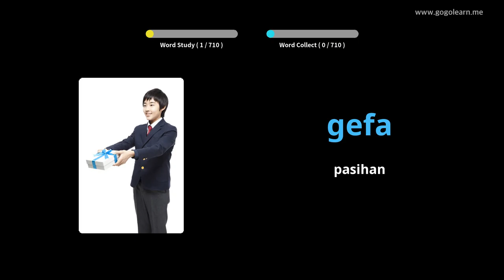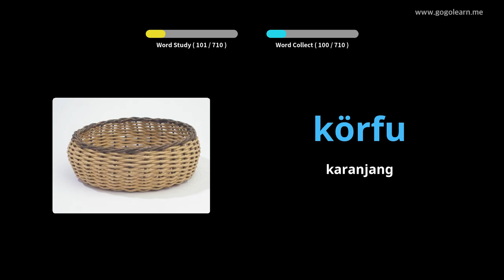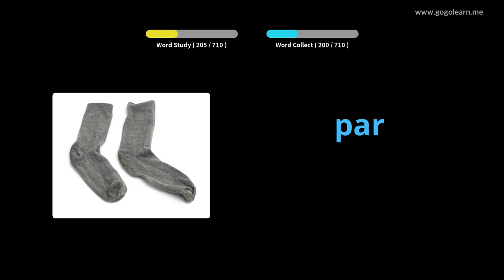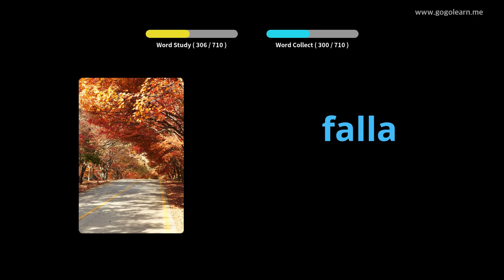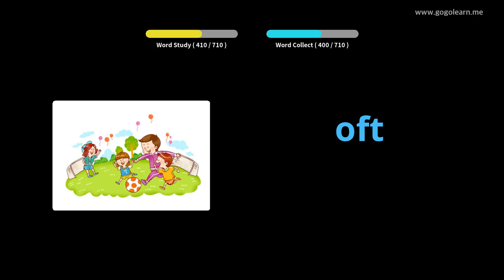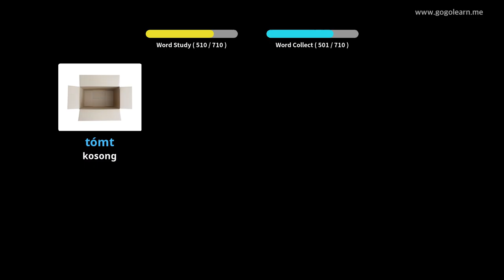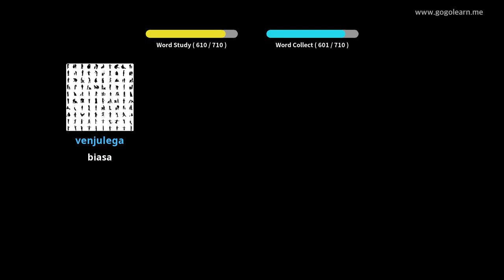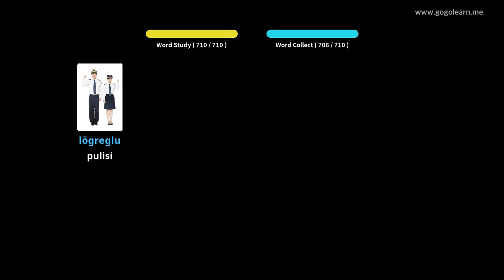Barudak Kosairan Islandia | Golearn